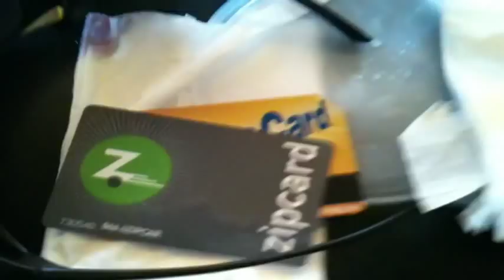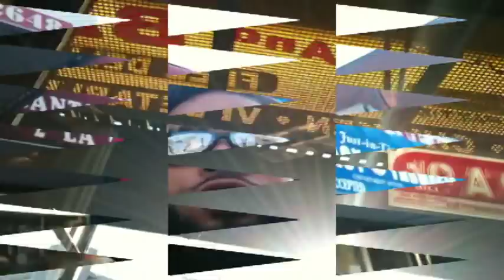{Ode a Maluca} El Tigeraso- Don dOn Chic Le remix- REGGAETON 2010 GREATEST HITS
El Nuevo Remix de Don dOn ChiC Le el Nuevo Rey del Reggaeton!!! Don en Maluca's Oro Canción por la REGGAETON GREATEST HITS 2010! El Fresco joven Don dOn ChiC Le aka Raedon Quixote vives en el Graham Ave barrio en Brooklyn (Browniewood / BrownieBurg). BOrIQua-DoMiniCa-HAiTi EN EL EDIFICIO!!! Os CrUnc tEsLa VaMpIrEkiLLeR Arco EN EL EDIFICIO!! Mucho AmOor

Original riddmz by Diplo n Feadz refixd by Os Crunc Tesla Vampirekiller Arco

Here goes some hype fiction for the heads out thurrrr! Miss Teen usa aka Miss South Carolina could even understand that the Britney Spears is a Stargate alien from the planet Mars or maybe Venus. (I'm not sure) Lil Wayne and Rhianna also concur that these fellas blur the line of reality through art fatality. Mortal Kombat on you Wombats!!! Finish him for breakfast lunch and dinner to see who the winner is on who wants to be a millionare or even T-Pains new game show Vocoder Free Healthcare . I found a billion google type candies worn by a sexy gal named Mandy. She was totally crazy and loved to listen to my new viral playlist and even Snoop Dogg on her white Iphone.
Here's my most favorite tale:
One day I saw a cute fat kitten run amok with a New Ipad..he was Bad. His name was John and he had a lil sister named Mary Ann and an even smaller sister named Suzy. They went to the store to buy a crack rock for Paris Hilton and her boyfriend Oj Simpson. then Johnny Cochran stepped on Suzy and went to court with her parents. Meanwhile, the boy cat from around the corner who went to the same school where the olsen twins escaped, found some hardcore booty shake records from the 90's. He listened to the classic songs yet new they were disrespectful to women. Ergo the Freak in captivity is none other than the new character Tommy with whom all adore. Tom is a wolf and he likes to eat cats for Breakfast!!! He plays on his playstation and sony psp all day long while watching snowboard videos. Meanwhile the super hot Cat was riding his skateboard while playing Kanye west on his Ipod and then BOOM!!!The Battle Begins!!! the Wolf Jumped in front of him and said give me your rubik's cube and your Jessica Alba lunchbox or I'll call the police and tell them about the alternative avant garde lifestyle that you've been living. WHAT ?! said the cat ( lol ) He looked into his pocket for the proper code to release his dragonball z monster that was hidden in his little kitten pocket. KABOOOM!! A giant 100 foot tall two headed Homer and Bart Simpson behemoth arose from inside his red ball of power. The Simpsons were a threat that the wolf never imagined would serve to challenge him in an animal fight. So he called up Daft Punk on his Google phone and told them to bring a metal stripper to destroy these Crump cartoon machines before his eyes as well as vote for Obama or Hillary Clinton! So then, Outta the Blue. a robot parody of a funny novel I once read called the Davinci code came out of nowhere to protect the wolf. Then Marge And Maggie Simpson fell from the sky like angels to lay their wrath upon the strong dog. Even Lisa appeared with an Oprah medallion on her side that was glaring with the aura of a Scientology gem that would make Harry Potter jealous. Ultimately, Tiger Woods ordered his army of 1000 Beautiful Blond Bombshells to Stop the Madness!

The silly wolf made a stupid mistake. He slipped on a banana and fell on his ass so hard that he could no longer walk! The cat side are you alright? are you Hurt?! or in pain?...and the wolf replied " You foolish pussy cat! Daft Punk and Kanye are coming to get you ! ...the cat said " dont make me pull 50 cent out of my pokemon ball too! I'm warning you!" Then a blond fairy appeared and told them all to stop or she would turn them into frogs!!! ( rofl ) Then the magic fairy said "do you want me to give you a sex change operation?! or do y'all want me to delete your myspace pages!!!??" Both animals replied " NO " dont do that Please dont do that! We just want to be Platinum rap stars like on that tmz channel. Can you surgically bond us to Angelina Jolie possibly? the Fairy replied " I want an apology for Michael Jackson. Then Oj appeared with a baseball bat and a basketball jersey screaming " I want a Hershey!" The cat said I'm so thirsty for some milk ..cookies would complement that nice. or maybe I just stick with eating mice. So they all went back to Oj's house to watch Full House versus the Family Guy's spouse! and then the whole city got destroyed by a nuclear bomb developed by terrorists funded by your Mom! Sike!! - a short story by Warhologram